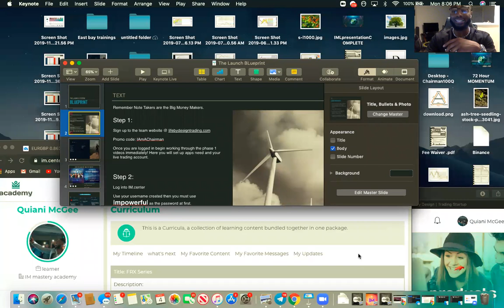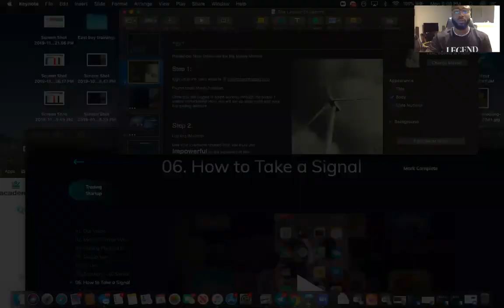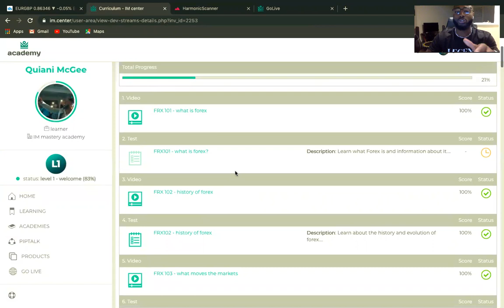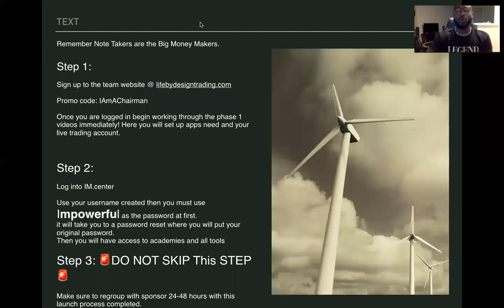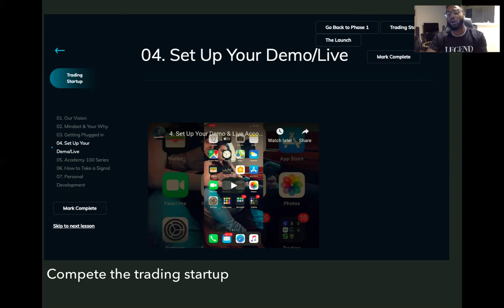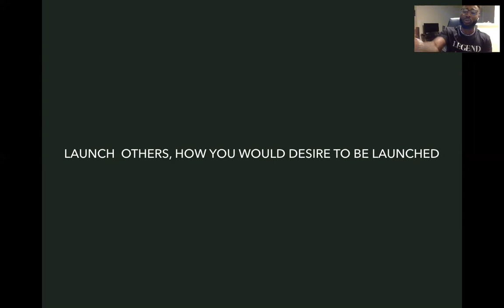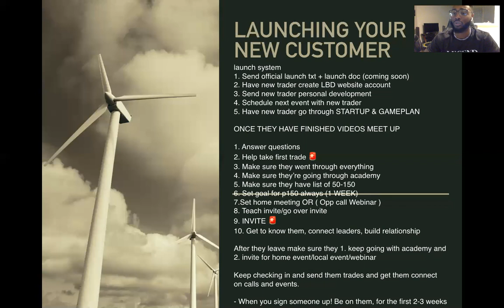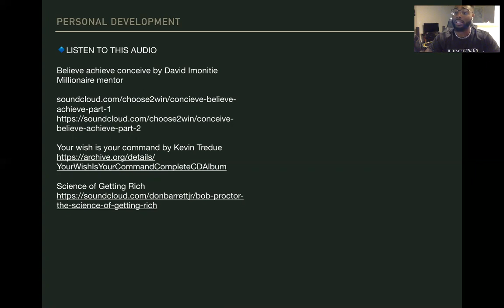Official LifeByDesign launch W/ Chairman 10 Quiani Mcgee